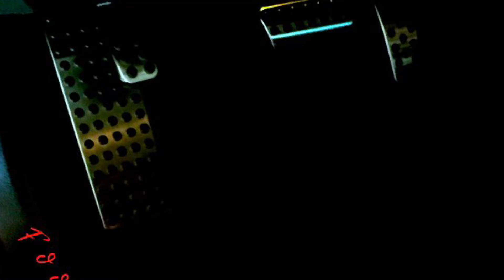Outsider - Foot On The Pedal